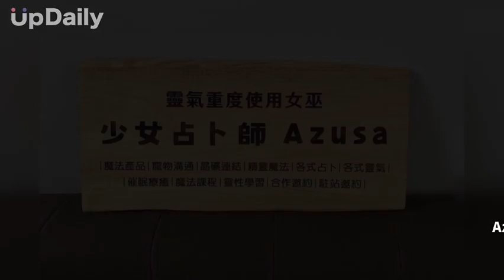Azusa//* 新北三重催眠師療程 新北三重心理健康指導師 新北三重心理諮詢師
新北三重催眠師療程 新北三重心理健康指導師 新北三重心理諮詢師 新北三重魔法產品 新北三重寵物溝通 新北三重晶礦連結 新北三重精靈魔法 新北三重各式占卜 新北三重各式靈氣 新北三重觀元辰宮 新北三重RTS調頻 新北三重靈性繪畫 新北三重能量面部提升 新北三重製香導師 新北三重魔法蠟燭製作
Azusa研究魔法與神秘學將近六年，是一個沉睡中的占卜師，勵志要成為魔法少女！卻誤打誤撞在疫情期間成為了女巫，

開始創立自己的品牌少女占卜師Azusa。

人們在物質生活達到了富足，卻滿滿迷失了自我，少女占卜師想要讓大家從不同的配方、藥草、儀式，讓魔法用不同的方式，去改變你我與空間的氣場與能量，獲得心靈上的富足，把願望傳達到宇宙。

少女占卜師，不單單只是一個商城，而是一個改變自己、改變狀態、改變一切的契機，擁有改變的能量。

在國外也有很多可以改變自身狀態的魔法商店，而在台灣少之又少，希望能成立少女占卜師，讓大家更加瞭解魔法與神秘學的藝術價值。